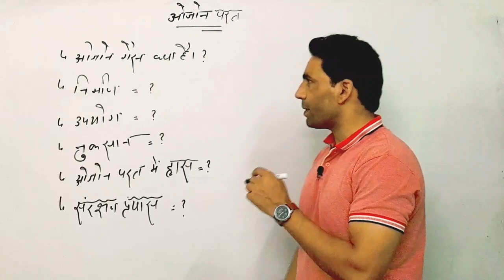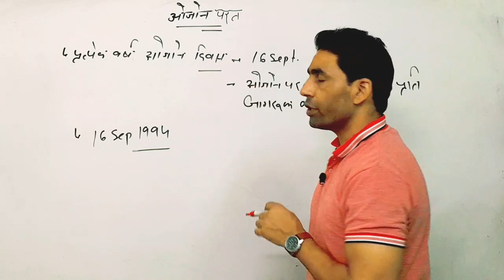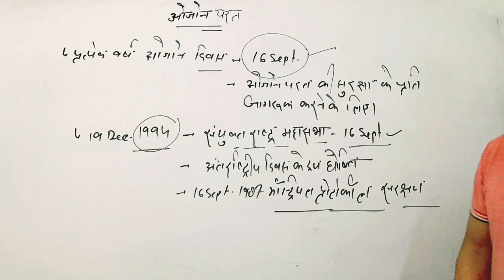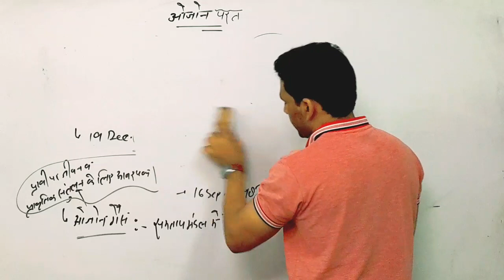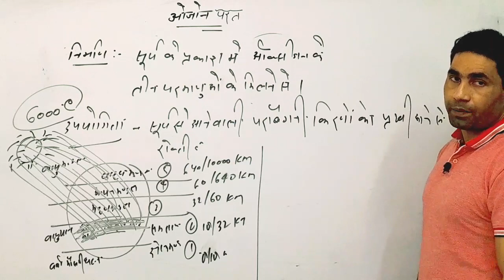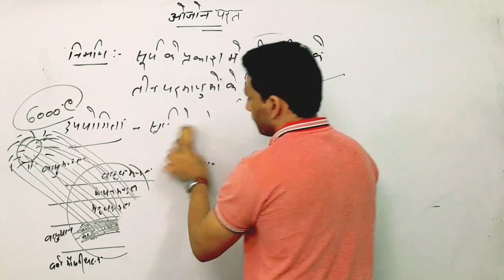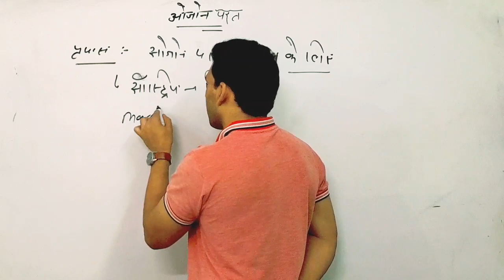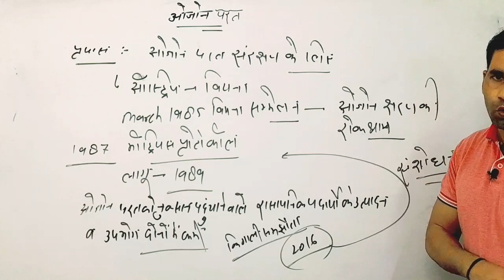ओजोन परत |ओजोन गैस ,Ozone ges |प्रभाव,कारण और पृथ्वी पर प्रभाव | saddam sir